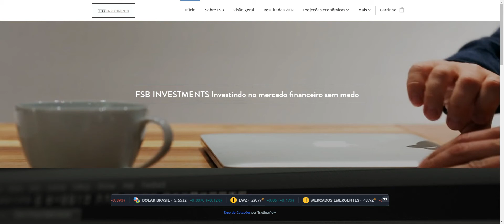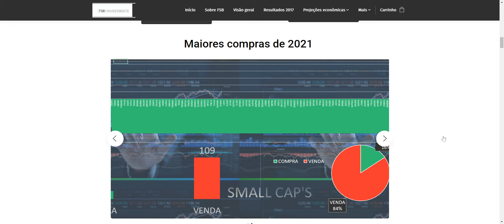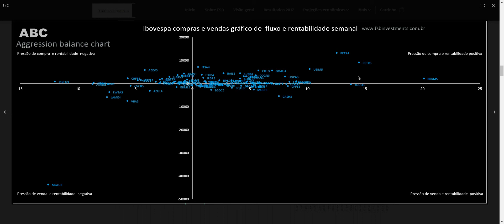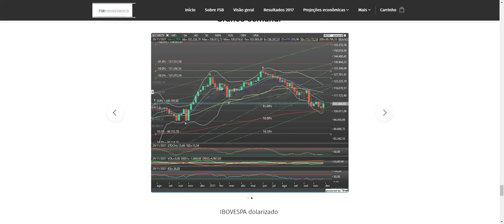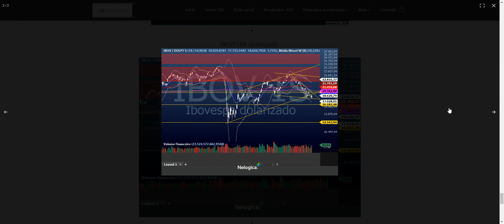Estudo de mercado maiores compras do IBOVESPA link do site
.Estudo semanal